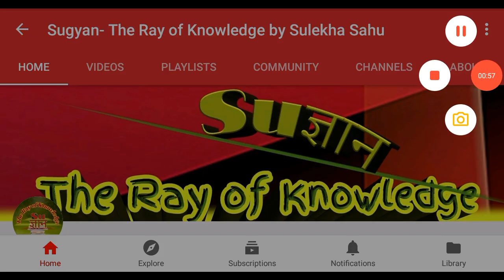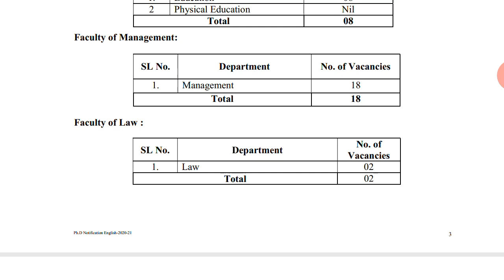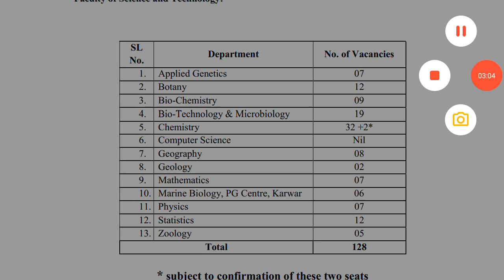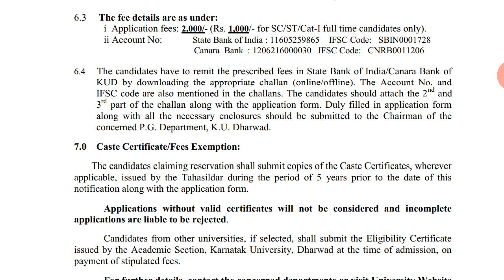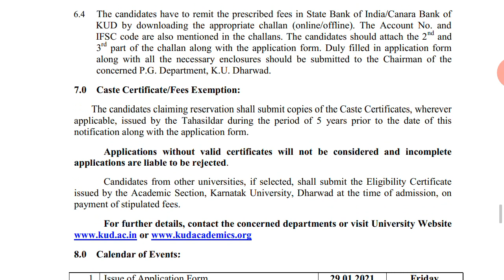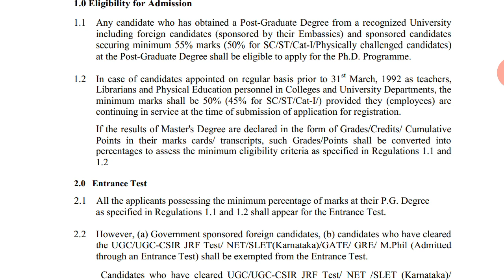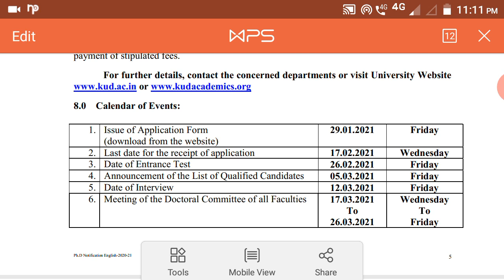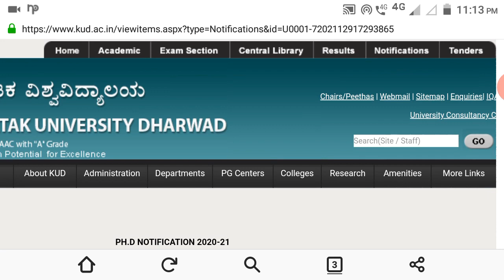280 PhD Admission Notification 2021 in University/PhD Notification 2021/University/UGC NET JRF PhD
280 PhD Admission Notification 2021 in University/PhD Notification 2021/University/UGC NET JRF PhD

6 University PhD Admission Notification 2021/PhD Notification From 6 University/Fellowship Available

3 University PhD Admission Notification 2021/ PhD Notification 2021 in University

PhD Admission 2021 Multiple Departments in University /PhD Notification 2021/UGC NTA NET JRF PhD/CU

Cotton University PhD Admission in Assam 2021

175 Plus Seats PhD Admission in Central University 2021 / PhD Admission Notification 2021 / UGC NET
Central University of Punjab Bhathinda PhD admission  Notification 2021
PhD Admission in University 2021 / PhD Notification 2021 / UGC NTA NET JRF PhD GLA

PhD Admission 2021 University / PhD ADMISSION Notification 2021 / NTA UGC NET JRF PhD PRSU

UGC NTA NET JRF PhD

GLA University PhD Admission 2021
GLA University PhD Notification 2021
PhD Admission in college
PhD Notification in college
Pt. Ravishankar Shukla University
Higher educational institution in Raipur, Chhattisgarh
PRSU PhD Admission 2021
PhD PhD Admission in University
 PhDm Adission in College
BHU P
JNU
AU
AMU
State University
Private University
Government Degree College
Panjabi University
College
GNU
Assistant Professor Recruitment in Government Degree College
Assistant Professor Vacancy in government degree college
Assistant Professor Vacancy in University
Assistant Professor Recruitment in University

Sugyan the Ray of Knowledge by Sulekha Sahu Sugyan the Ray of Knowledge
Sulekha Sahu